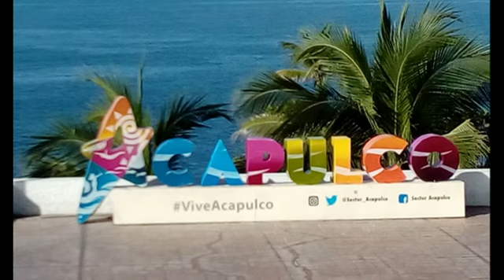Acapulco What to do? Baby turtle release and Coyuca Lagoon tour#1 Acapulco Tour guide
EN ACAPULCO TE OFRECEMOS MAS QUE PLAYAS, VISITANOS, TENEMOS TOURS COMO EL DE LA LAGUNA DE COYUCA Y LIBERACION DE TORTUGUITAS, UNA EXPERIENCIA MARAVILLOSA, VEN Y DISFRUTA DE LA NATURALEZA DE LA LAGUNA Y PASA UN DIA MARAVILLOSO CON TU FAMILIA. CONTACTANOS.